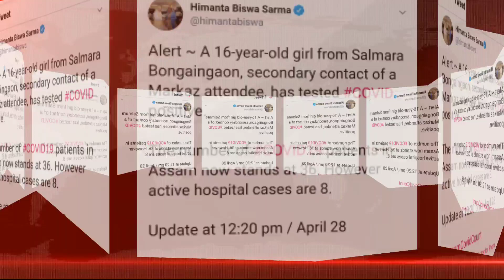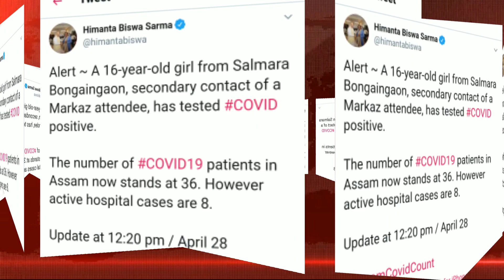Assamo Saksa bilsi 16 Me'chik bisani be'eno Covid-19 positive mantaiaha || A'chik info